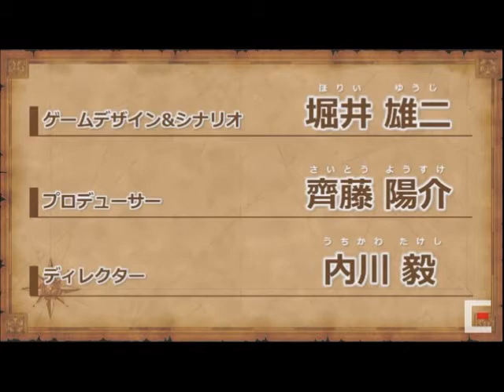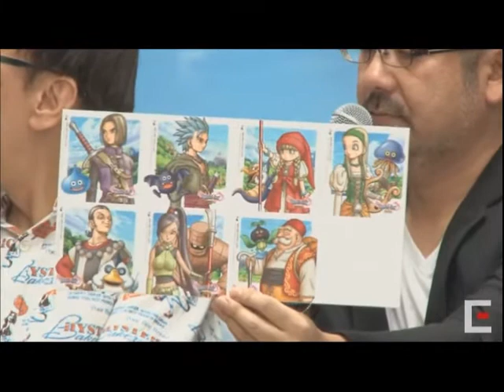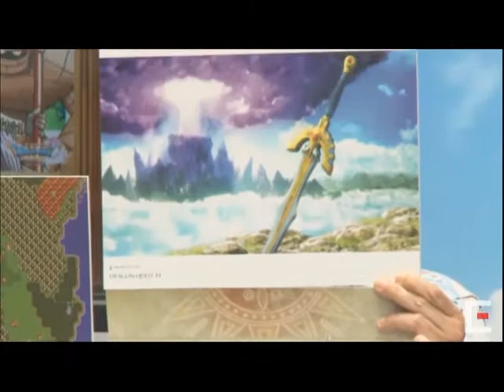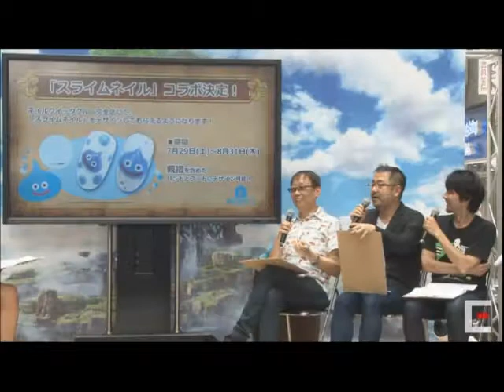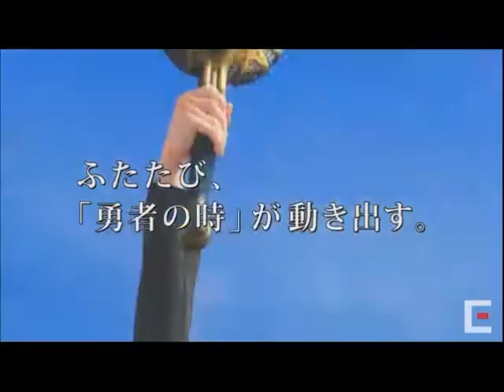『ドラゴンクエストXI カウントダウンカーニバル』 東京会場スペシャルステージ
2017年7月17日（月・祝）13:00より、７月29日（土）発売予定のドラゴンクエストシリーズ本編最新作
『ドラゴンクエストXI　過ぎ去りし時を求めて』のスペシャルステージを
カウントダウンカーニバル東京会場より放送いたします！
シリーズ本編11作目の本作は、「勇者」である主人公とその勇者の元に集いし仲間たちとの
壮大な冒険を描いた作品です。

プレイステーション4、ニンテンドー3DSという魅力的な2つのプラットフォームでは、
最新のグラフィックから2Dドット絵までドラゴンクエストの歴史を感じることが出来ます。

スペシャルステージでは、『ドラゴンクエストXI』の最新情報を
たっぷりとお届けします！

◆出演者
MC：JOY
ゲームデザイン&シナリオ：堀井 雄二
プロデューサー：齊藤 陽介

これからも頑張りますので、どうぞよろしくお願いいたします！